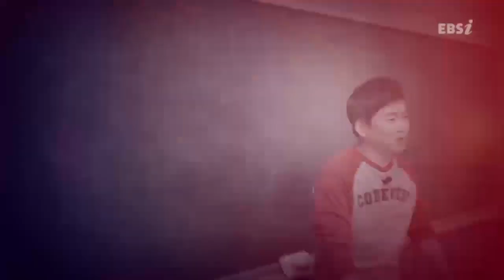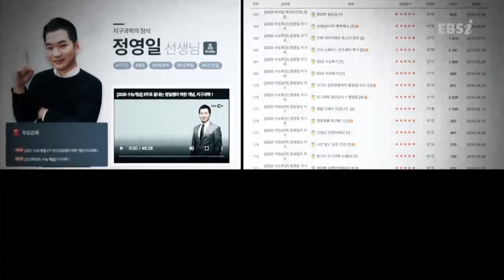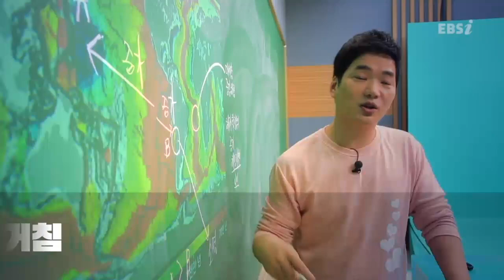[2021 수능개념] 4주 완성, 영일쌤의 착한 개념 지구과학 I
2015 개정 교육과정 반영 가장 빠른 수능강의
EBS 최고의 수능 강사진과 함께 시작하는
수능 국어, 영어, 수학, 사탐, 과탐 공부
EBS 2021 수능개념으로 시작하세요!